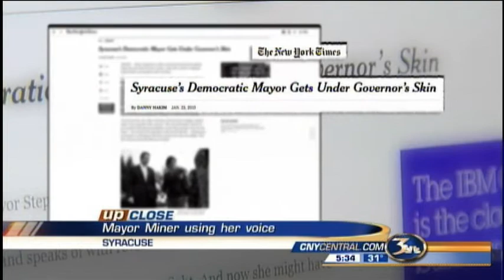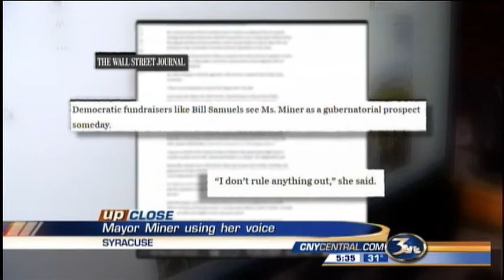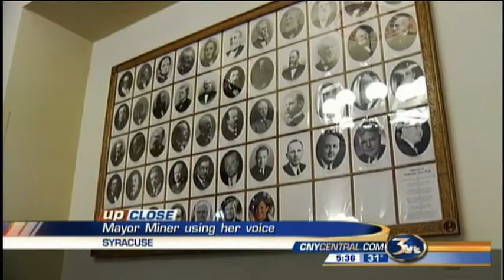Up Close: Mayor Miner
Mayor Miner says Governor Cuomo won't talk about upstate infrastructure.